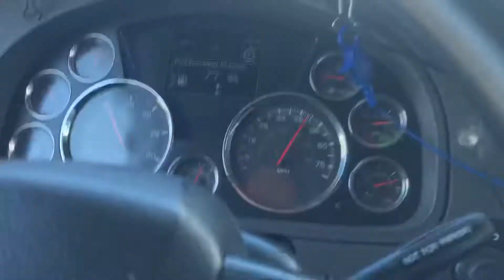Malaking sunog sa bundok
Detour ang nanyari